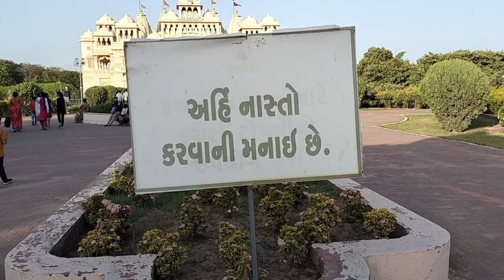Sandipani Ka Khubsurat Garden, Porbandar